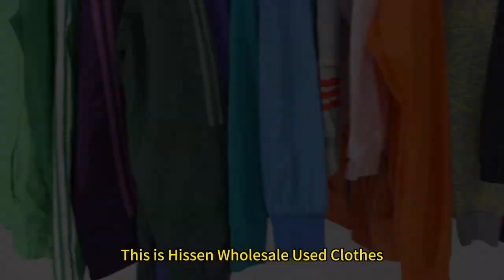How to Find the Best Second Hand Branded Clothes Wholesale Suppliers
🌐 Welcome to Hissen - Your Premier Destination for Second Hand Branded Clothes Wholesale! 🛍️

📍 Location: Guangzhou, China

✨ About Us:
Discover the world of second hand branded clothes wholesale at Hissen! As the leading second hand branded clothes wholesale exporter in China, we take pride in offering an extensive collection of top-tier brands to satisfy your second hand branded clothes wholesale cravings. Our commitment to second hand branded clothes wholesale, quality, style, and affordability sets us apart in the thriving second-hand branded clothes wholesale market.

👕 Explore Our Selection:

Diverse Brand Portfolio: Hissen boasts an impressive array of renowned brands such as Nike, Adidas, Puma, Anta, Li-Ning, and more! Whether you're a sports enthusiast or a trendsetter, we have the perfect options to elevate your style game in the realm of second-hand branded clothes wholesale.

Quality Assurance: Every second-hand garment at Hissen undergoes a meticulous selection process. Our dedicated team ensures that each second-hand branded piece meets the highest standards of quality and style for the ultimate satisfaction in second-hand branded clothes wholesale. Shop with confidence, knowing you're getting the best in the second-hand branded clothes wholesale market.

Trailblazers in Export: Hissen proudly holds the title of being the first factory in China to export second-hand branded clothing to Europe and the United States. Our commitment to second hand branded clothes wholesale, sustainability, and fashion excellence has paved the way for a global presence in the second hand branded clothes wholesale arena.

🌎 Why Choose Hissen for Your Second Hand Branded Clothes Wholesale Needs:

Variety: From iconic sportswear to high-fashion labels, our inventory caters to diverse tastes in second-hand branded clothes wholesale.
Quality Control: Rigorous checks guarantee that every second-hand item meets our stringent quality standards for the utmost satisfaction in second-hand branded clothes wholesale.
Competitive Pricing: Enjoy unbeatable second-hand branded clothes wholesale prices without compromising on style.
Sustainable Fashion: Join us in promoting eco-friendly practices by embracing the beauty of second hand fashion wholesale.

🛒 Shop Hissen Wholesale - Redefining Second Hand Branded Fashion Wholesale Excellence!